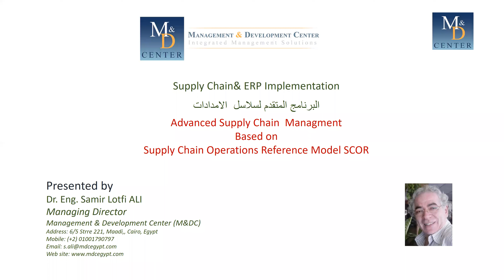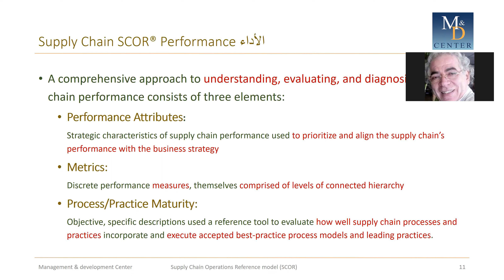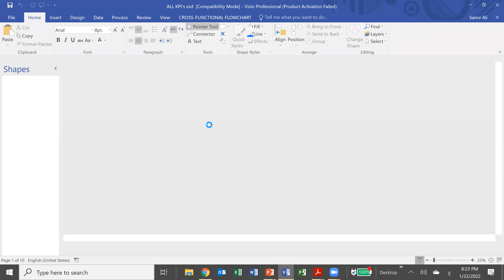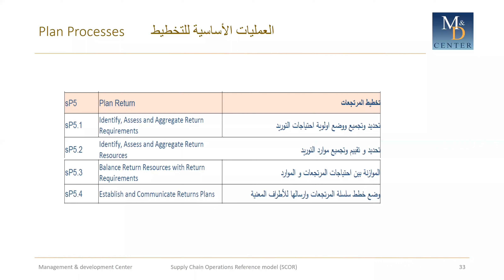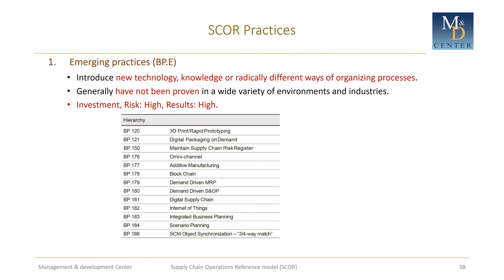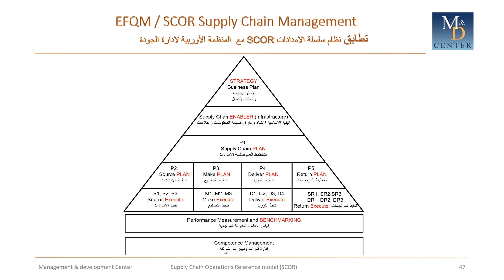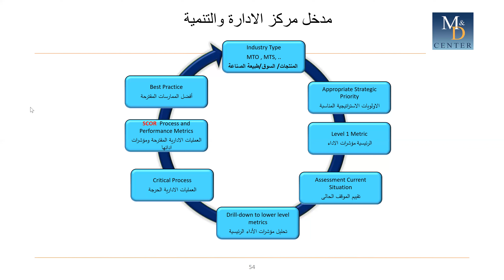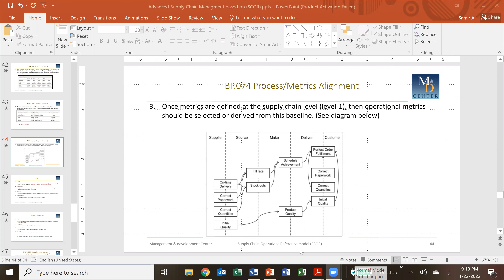Introduction to SCOR 12.0 In Arabic بالعربي